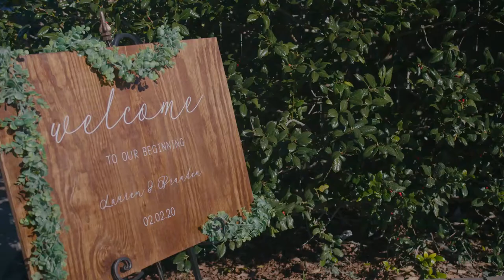Wedding Film | The Story of Lauren + Branden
The Story of Lauren + Branden | Pensacola Florida Wedding

Storyteller Visuals | Stories That Move

Destination Wedding Videographer | Pensacola - Destin - 30A - Panama City Beach - New Orleans

Available for Travel WorldWide

Wedding Film Team: Cameron Zane

Video recorded with Blackmagicdesign Pocket Cinema Camera 4K

Cameron Zane